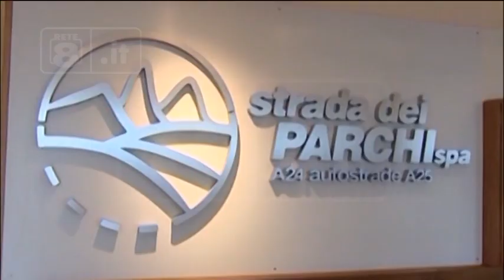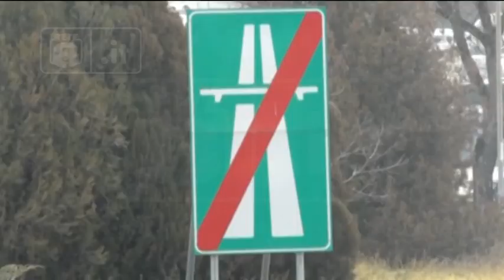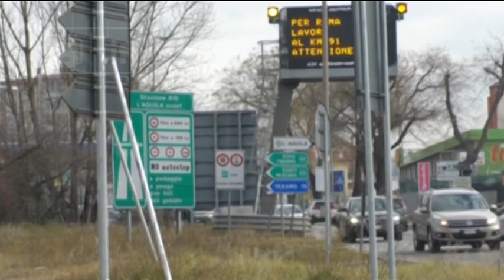Pedaggi - Tutti contro i rincari